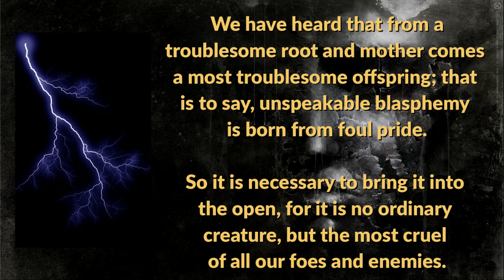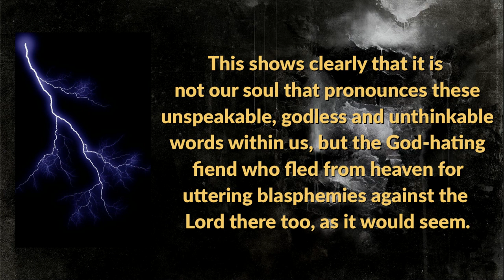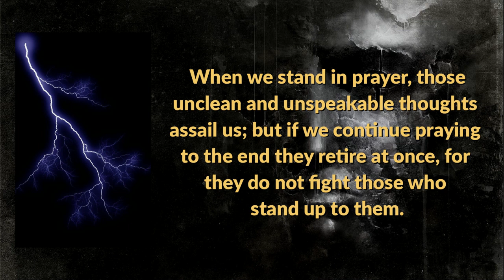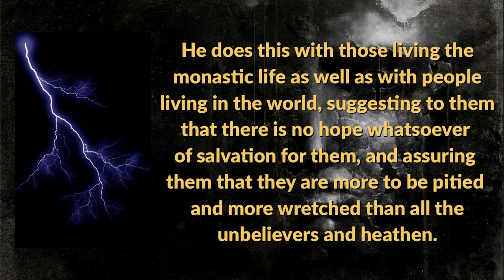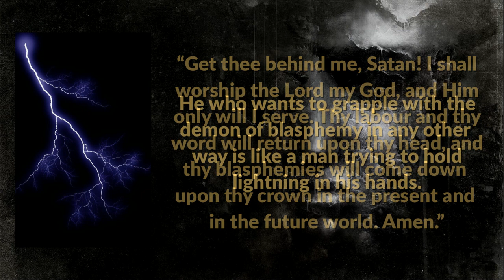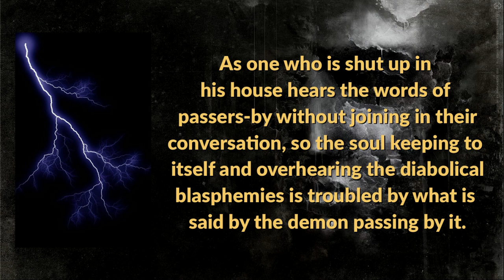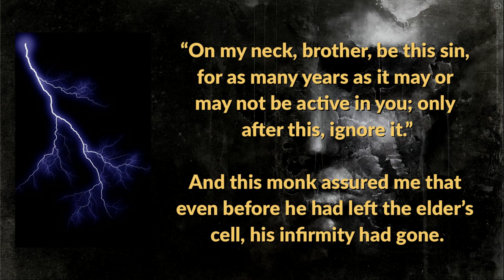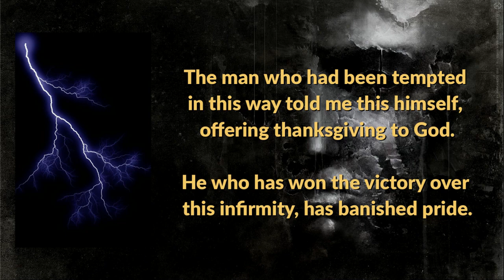Concerning unmentionable blasphemous thoughts (St. John Climacus)